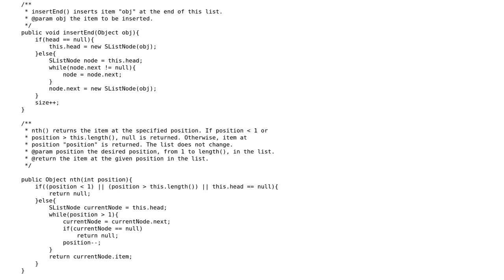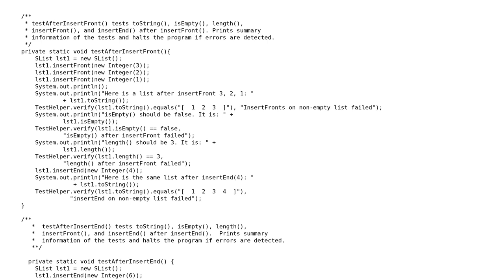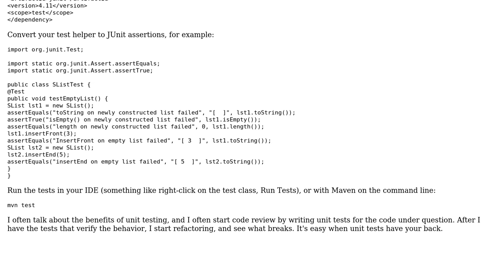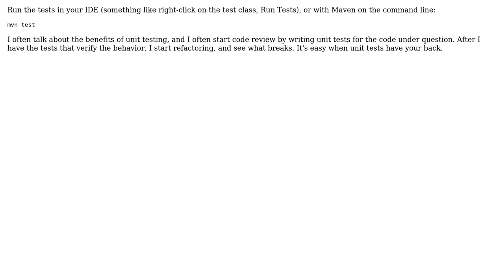Code Review: How to write unit test cases for any real time Java app? (2 Solutions!!)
Code Review: How to write unit test cases for any real time Java app?

With thanks & praise to God, and with thanks to the many people who have made this project possible! | Content (except music & images) licensed under CC BY-SA | Music | Images & others | With thanks to user overexchange user janos user h.j.k. and the Stack Exchange Network Trademarks are property of their respective owners. You are responsible for your own actions.